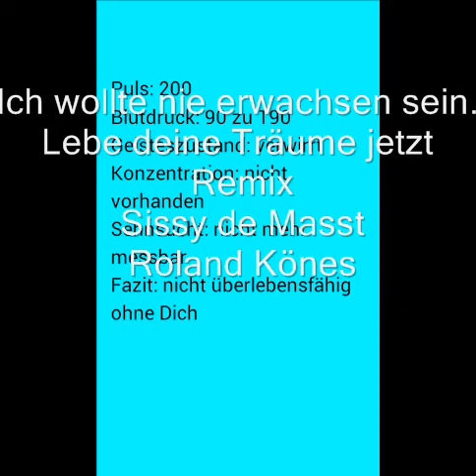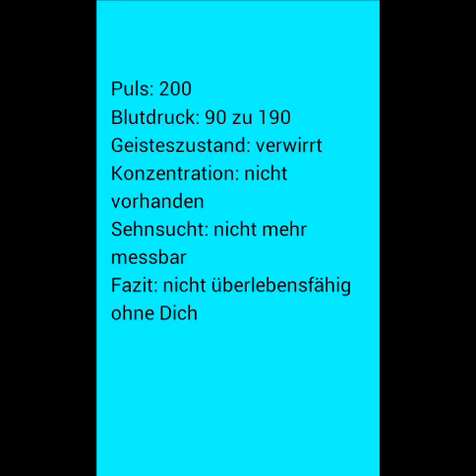Wollte nie erwachsen sein Lebe deine Träume jetzt Remix 2017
Text
Peter Maffay
Vokal Gesang
Sissy de Masst
Roland Könes